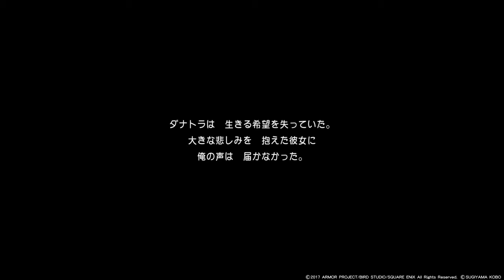ドラゴンクエストXI 過ぎ去りし時を求めて_20171204165131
ドラゴンクエストⅪ　過ぎ去りし時を求めて